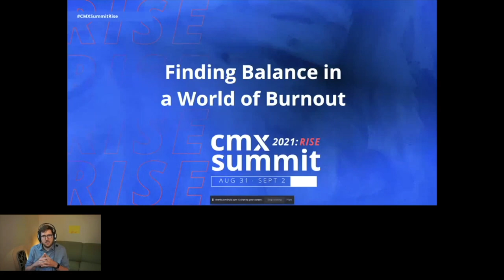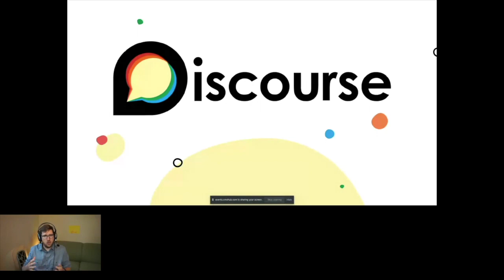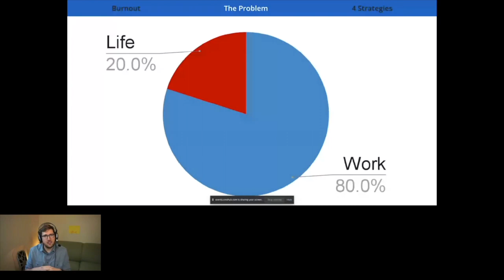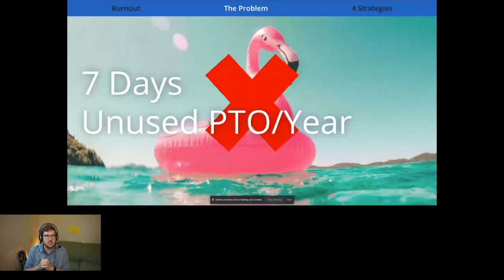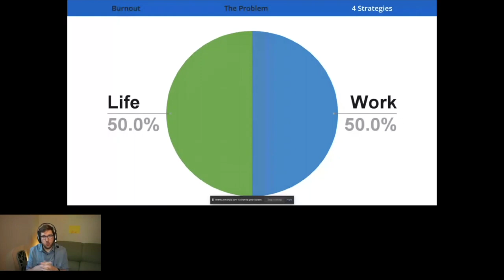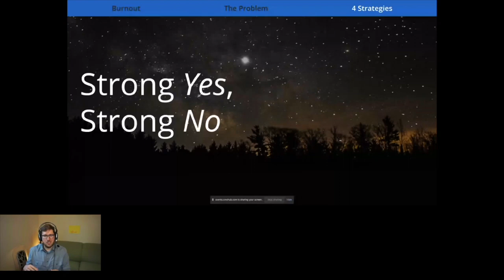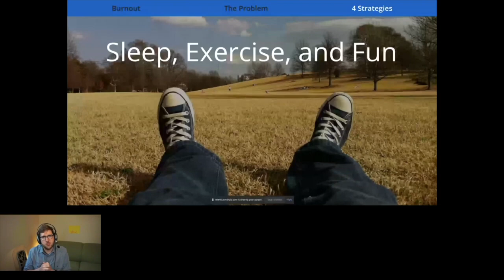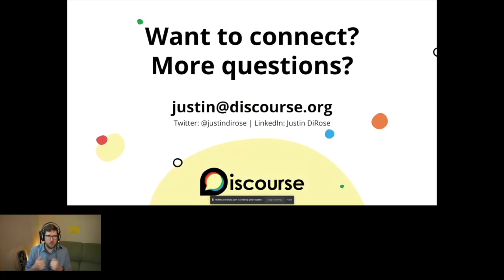Finding Balance in a World of Burnout | Justin DiRose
Community is on the rise, and with that comes pressure for community managers to perform and deliver. It can be tempting to work longer hours and put in extra effort to achieve your team's goals, but with levels of burnout on the rise, is working more really the best path? Together, we'll embark on a journey of finding balance while still pursuing meaningful work.

About the Speaker:
Justin DiRose
Tech Advocate
Discourse

Justin DiRose has a wide and varied background involving computer science, technical support, management, and leadership. In addition to now driving growth and marketing efforts at Discourse, Justin hosts a productivity-focused podcast called Process, where he shares findings from his own journey in living a healthy and productive life.